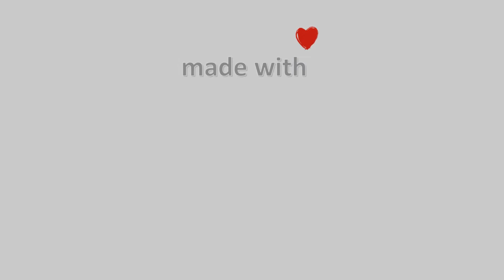21-Φλεβάρη-2021, Κάμερα Χερσονήσου Κρήτης Timelapse, Timelapses.gr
Κάμερα Χερσονήσου Κρήτης. Άποψη απο την Χερσόνησο Κρήτης στον νομό Ηρακλείου. H κάμερα είναι τοποθετημένη στο Ξενοδοχείο Imperial Belvedere Hotel και κοιτάει βόρειο-βορειοανατολικά, και διακρίνεται όλη η παραλία της Χερσονήσου. Αριστερά είναι το λιμάνι της Χερσονήσου, ο κόλπος του Σαραντάρη και το ακρωτήρι του Ανισσαρά, με το Εκκλησάκι του Αη Γιώργη!